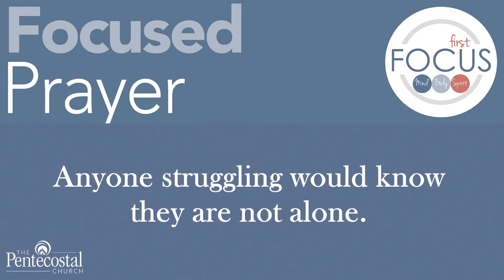Sunday Service 7-25-21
Dustyn Tallman: Give Me to Drink